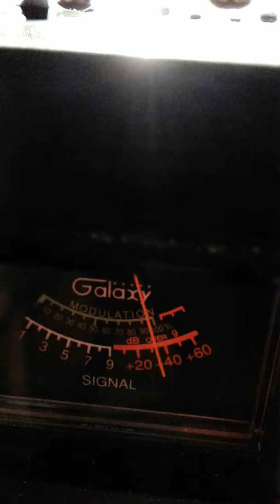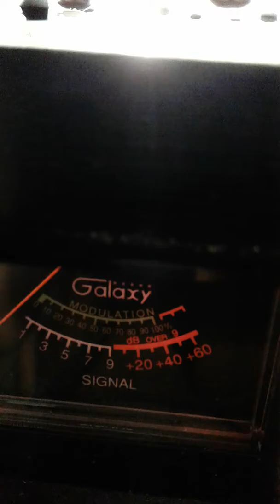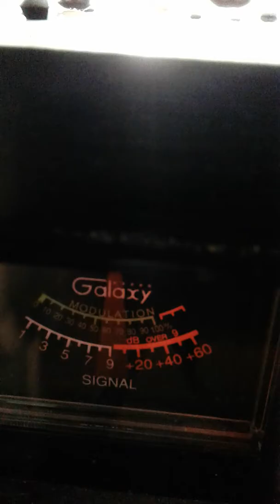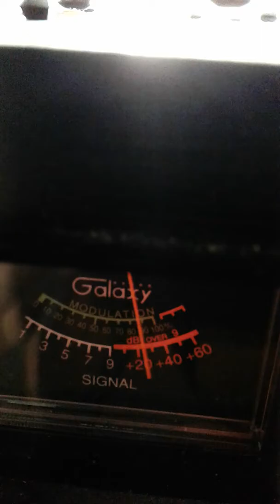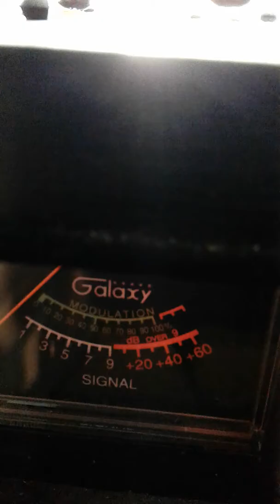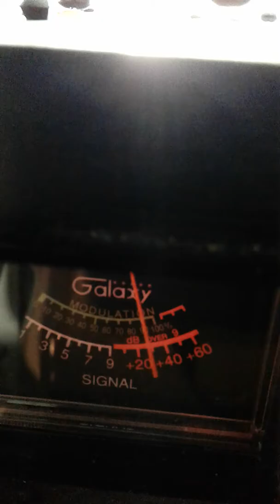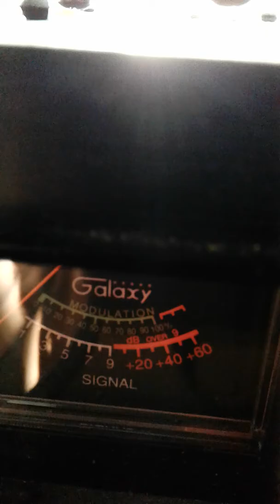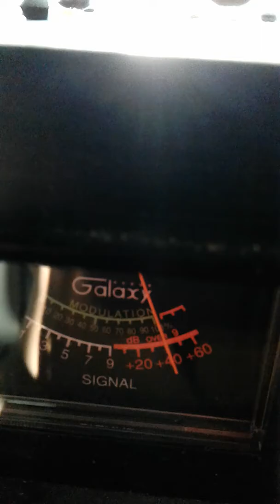Trinitron9 & BLUE WATER SKIP